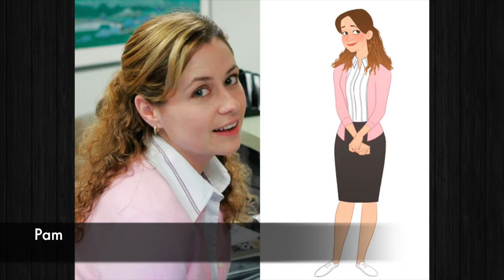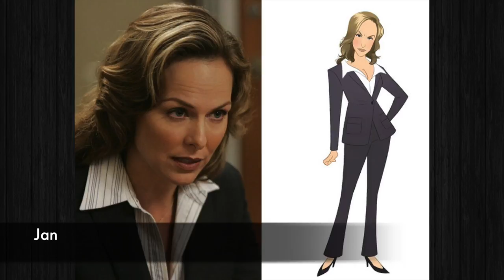If “The Office” Was A Cartoon 😁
In this video we're going to check out what would happen if The Office was a cartoon!!

Artist: Marisa Livingston